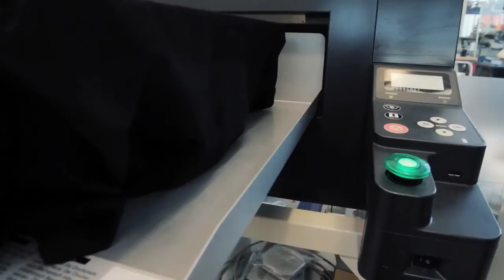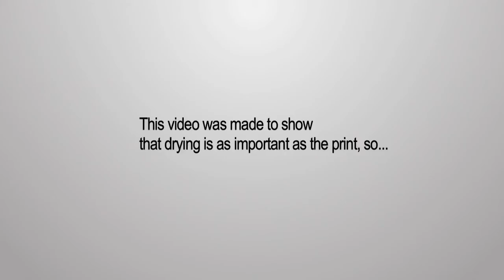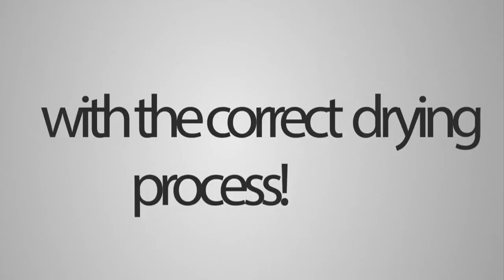Different results on digital prints drying with hot air and heat press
See the difference between drying with a heat press and with hot air.